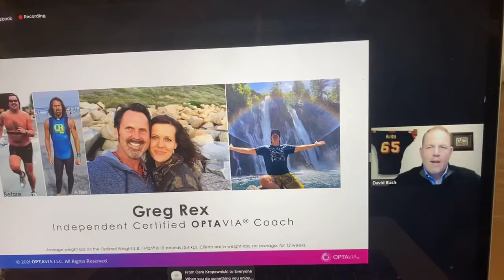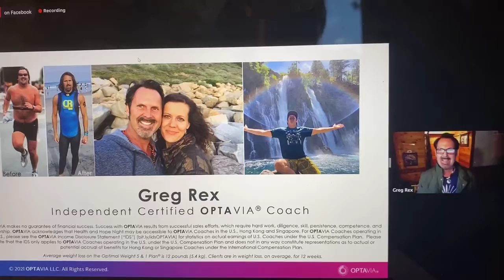Greg Rex over came obesity and became a health coach and mentor!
Greg Rex over came obesity and became a health coach and mentors others to support evolution of our health care system!